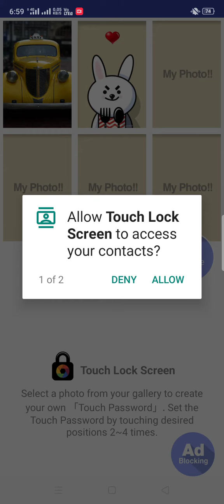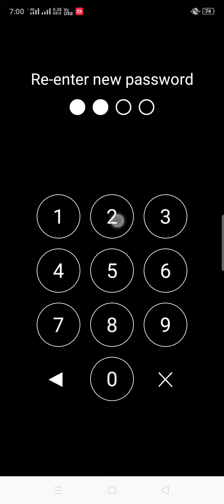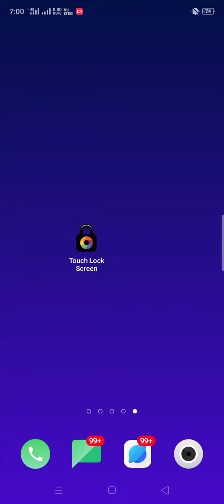இப்படி ஒரு screen Lock பார்த்து இருக்கமட்டிங்க Touch screen Lock | New Yt Tamil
New Yt Tamil - நமது சேனல் நமது தாய்மொழி தமிழில்

Hello Everyone Naa intha video la oru super aana tips and tricks ah pathi solla pora so yellaru marakkama intha video VA fulla paarunga paathutu namma channel ah subscribe pannirunga. so yellaru marakkama namma video VA fulla paarunga

All the following tips and tricks are great ways to enjoy screen Lock even more, and entirely for free too.

🔔Never miss a video,turn on Notificatios🔔

3d touch lock screen wallpaper,
redmi note 4 double touch screen lock,
redmi 5a double touch screen lock,
realme 5 double touch screen lock,
realme 5i screen touch lock,
realme 7 screen touch lock,
redmi note 8 screen touch lock,
redmi note 9 double touch screen lock,